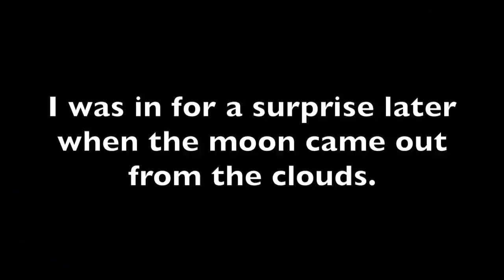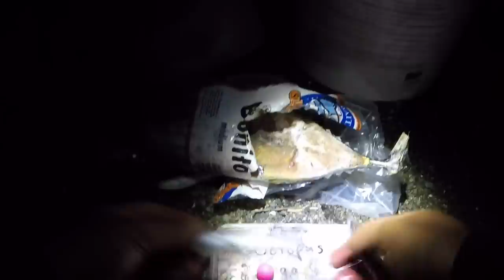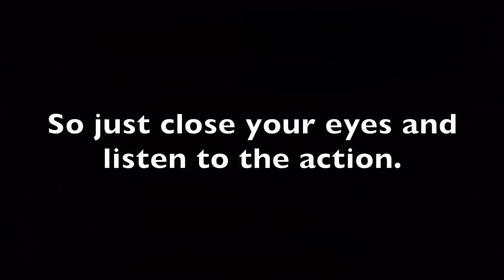East Coast NZ Night Fishing Snapper & Kina Part 1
Head up the coast to do some work around the campsite, edit some videos and get out for a fish. Go out with the Mikes for a dive.